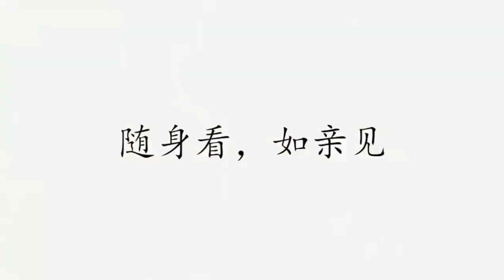bPJKKMfG9xjc00LBI8Z 263712565875 hd hq